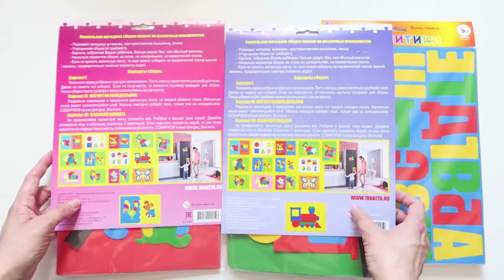Мягкий пазл магнит от компании Ракета серии МАГНИТИКИ паровоз собака и петух русская азбука